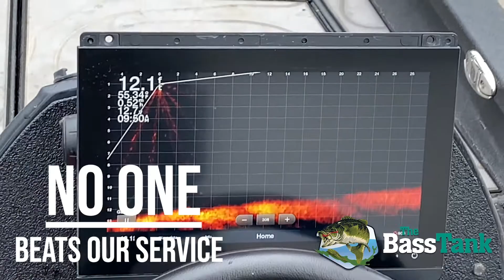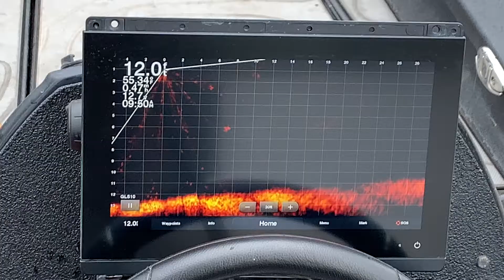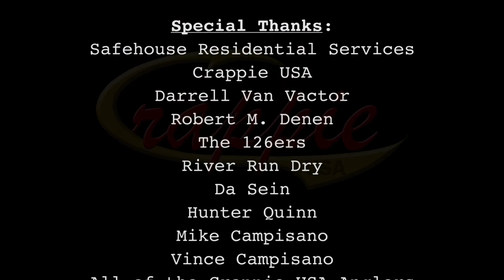Crappie USA Lake Cumberland (Day 2)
In this week's installment, we follow anglers from all over the country as they compete for a spot at the top on Day 2 of our Lake Cumberland Super Event, held in Somerset, KY!